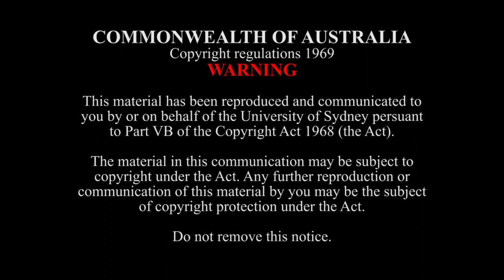New Work (2019) - Brenda Gifford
Brenda Gifford – new work (2019) is for bass flute especially commissioned for this concert by Claire Chase. She says: ‘My composition is titled Mungala / Cloud. This comes from the Dhurga language of my mob, the Yuin people. The piece has a floaty type feel to it. My uncle George Brown Senior said “we belong to the land, so we can’t own it”. This idea is crucial in my creative process. Clouds are an element of country. Therefore an extension of country. I do not create music in a vacuum. Culture is at the core of what I do.’

Brenda Gifford is a Yuin woman, originally from Wreck Bay on the south coast of NSW. A composer and classically trained saxophonist, pianist and teacher, she was a member of the Band Mixed Relations with Bart Willoughby from No Fixed Address. She has toured extensively around Australia and internationally to Native American communities and the Pacific Islands. She worked with Kev Carmody, on his album Eulogy (for a black person), playing saxophone on the track 'Blood Red Rose', album/CD/-Festival/D-30692. In 2018 she was a participant in the Indigenous Composers Initiative at Australian National University. Brenda has been commissioned by the Canberra International Music Festival for her work Gambambarawaraga ('seasons' in Dhurgha language). She composed ‘Music for the Dreaming’, a work tailored for children exploring Dreamtime stories which received multiple performances at the Sydney Opera House, co-presented by Ensemble Offspring, ABC KIDS Listen and ABC Classic and which was subsequently recorded for CD. She has conducted over 100 interviews

and oral histories with Aboriginal musicians and has curated notes and blogs for the National Film & Sound Archive, Sounds of Australia (NFSA website) online. She is a current member of the First Nations Australia Writers Network (FNAWN).

Internationally renowned flautist Claire Chase premieres five strikingly distinct flute works by Australian composers Bree van Reyk, Georgia Scott, Peggy Polias, Josephine Macken and Brenda Gifford. The works range from a ‘portrait of Claire Chase’ performed as a spatialised work involving audience participation; an exploration of the speech patterns of stuttering; an excavation of a secret archive of pop songs; to music made from the haunting undertow of subtle interactions between voice, flute and electronics and a work from Yuin woman, Brenda Gifford reflecting on her Aboriginal heritage. This concert, performed at National Sawdust (New York) on Sunday, September 29th, showcases music from the Composing Women program of the Sydney Conservatorium of Music led by composer Liza Lim.

This program was sponsored by the Sydney Conservatorium of Music’s Composing Women’s Program, Sydney University’s Office of Global Engagement (Harvard Mobility Fund) with the generous assistance of APRA AMCOS and philanthropic partners.